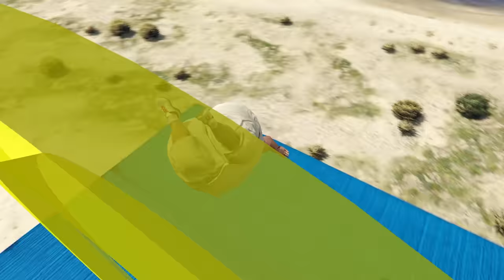GTA 5 but I get fatter every minute